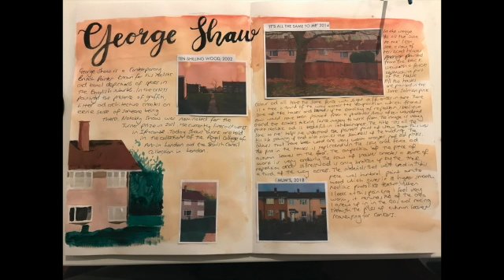George Shaw Artist Study pt2